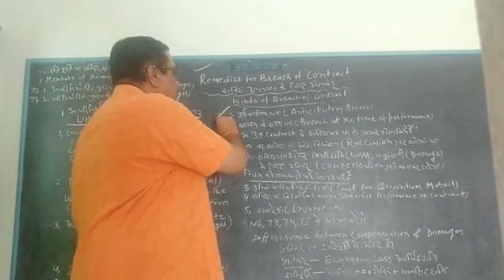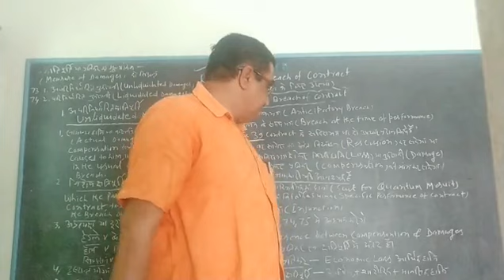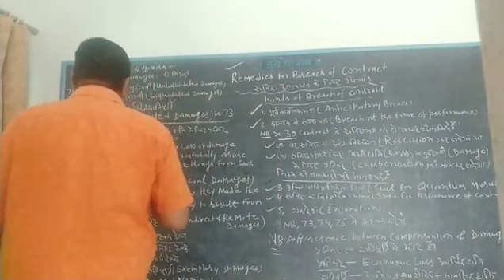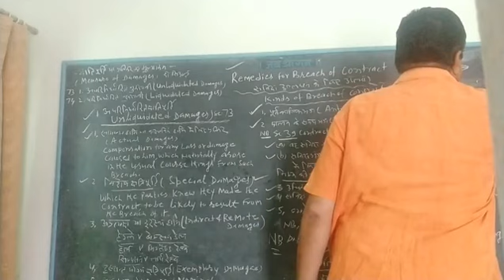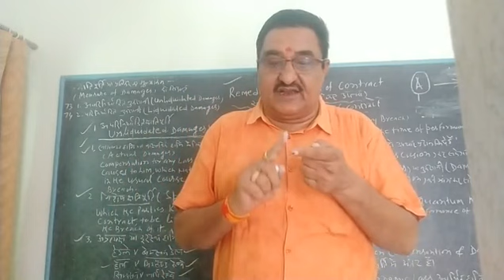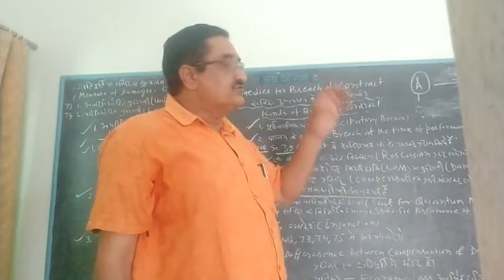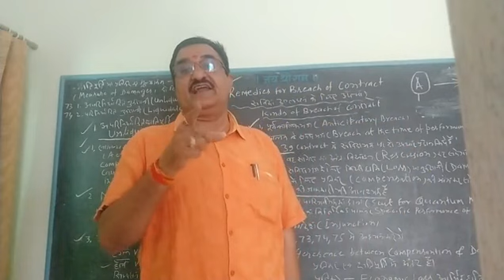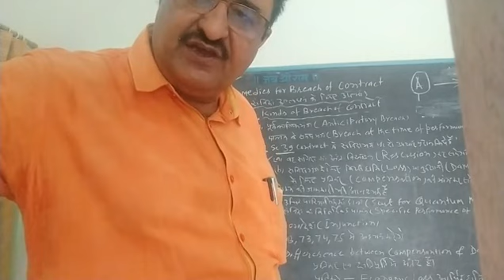Contract-1 (Part-9)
(Section-73 unliquidated damages)
(Dr.Bhagwana Ram Bishnoi,
Principal, Government Law College,
Bikaner, Rajasthan)